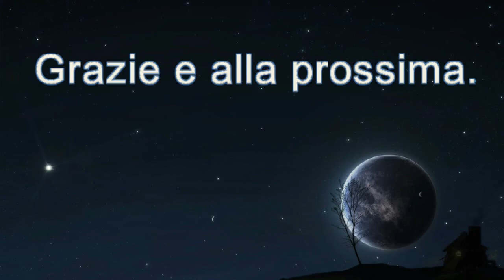Vallerotonda 12 01 2013 one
Giornatone spettacolare.